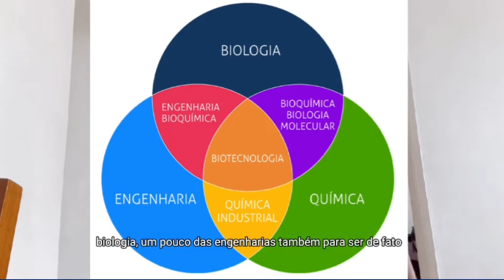A Revolução Biotecnológica: Breve Histórico e Aspectos Gerais da Biotecnologia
Co-autores: Beatriz de Oliveira Pedreira; Daniel Rodrigues dos Santos da Guia; Larissa Cabral Rebouças Caldeira da Costa; Matheus Pereira de Oliveira e Silva; Rafaela dos Santos Pimenta; Sabrine Gama Carvalho.

Orientadora: Marta Bruno Loureiro

Resumo:
Define-se a biotecnologia como utilização de organismos ou parte deles para gerar um produto, processo ou serviço. Esta divide-se em biotecnologia clássica e biotecnologia moderna. A biotecnologia clássica é aquela praticada desde a antiguidade, quando o homem se tornou sedentário e passou a plantar e criar animais selecionando-os de modo que características desejáveis se perpetuassem e se intensificassem. Outro exemplo da biotecnologia clássica é a fermentação utilizada na produção de pães, vinho, vinagre, queijos etc. A biotecnologia moderna foi desenvolvida com base em séculos de estudo em diversas áreas do conhecimento. Um bom exemplo é o trabalho de Rosalind Frakilin, que em 1951 registrou pela primeira vez uma molécula de DNA, permitindo a Watson e Crick determinarem sua organização em dupla hélice, rendendo a ambos um Nobel em 1962. Esta descoberta permitiu que a partir de 1970 fossem desenvolvidas técnicas de biologia molecular, possibilitando a manipulação genética de organismos para diversas aplicações. Além disso, a biotecnologia permite desenvolver tecnologias hospitalares, substâncias para produção de medicamentos, remediação de áreas contaminadas e diminuição das perdas causadas em plantações por organismos patogênicos, estresses ambientais, entre outras. Tendo em vista a ampla gama de aplicações para biotecnologia e sua popularização ante a pandemia do novo coronavírus, estima-se que o mercado em biotecnologia valerá 37,45 bilhões de dólares em 2027. O Brasil possui capacidade de acompanhar este crescimento tornando-se uma potência no mercado da biotecnologia, sendo previsto arrecadar em impostos 9,5 bilhões de dólares anuais. Entretanto, para que esta previsão se torne realidade se faz necessário o investimento em políticas públicas para desenvolvimento da pesquisa, introduzindo bioeconomia aos planos de desenvolvimento econômico do país, incentivando o desenvolvimento de novas tecnologias, que não acarretem prejuízos ao ambiente, permitindo ao Brasil a alcançar uma posição de destaque neste mercado em plena expansão.